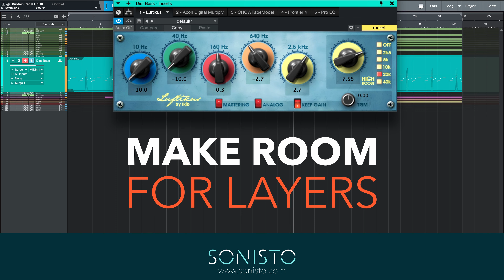SONISTO lkjb Luftikus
Luftikus is a digital adaptation of an analog EQ with fixed half-octave bands and additional high frequency boost. As an improvement to the hardware it allows deeper cuts and supports a keep-gain mode where overall gain changes are avoided.

Highlights:
- Hardware-modeled EQ
- 10, 40, 160 & 640 Hz bands
- 2.5 kHz shelf
- Optional boost-only shelf at 2.5, 5, 10, 20 or 40 kHz
- Mastering and analog modes
- “Keep-Gain” option to avoid drastic overall gain changes when EQing
- Output trim to adjust gain
- Improved design to allow deeper cuts